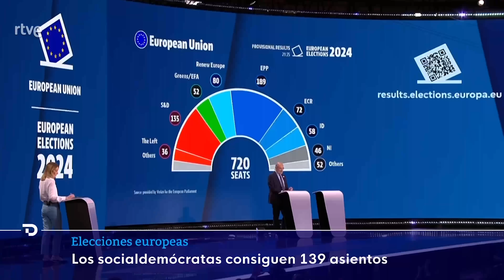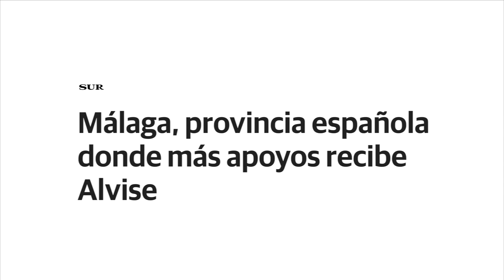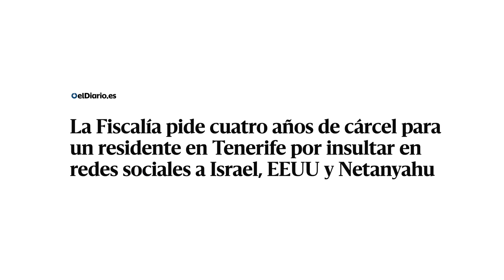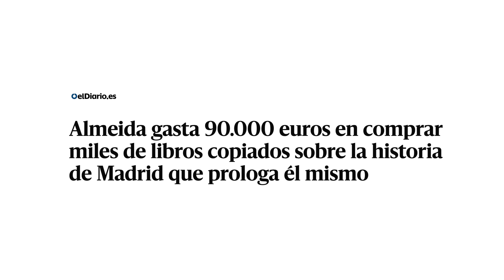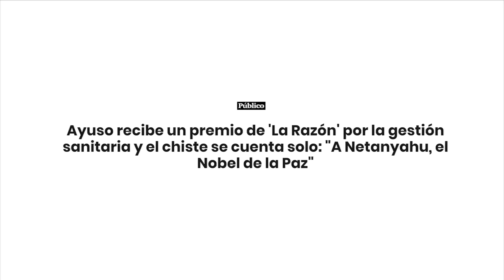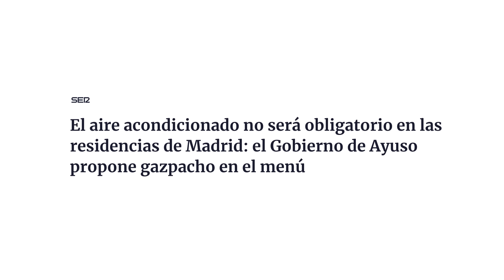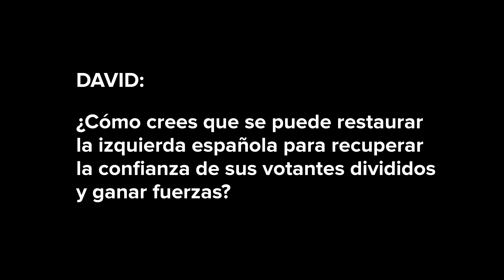Elecciones Europeas, derechas, ardillas y gazpacho ResumenSemanal 76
ResumenSemanal Elecciones Europeas, derechas, ardillas y gazpacho